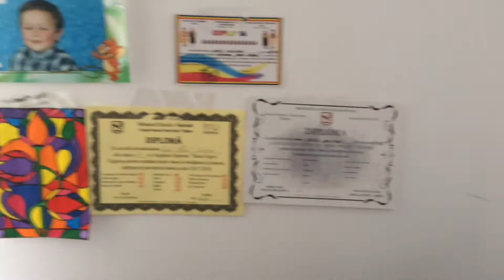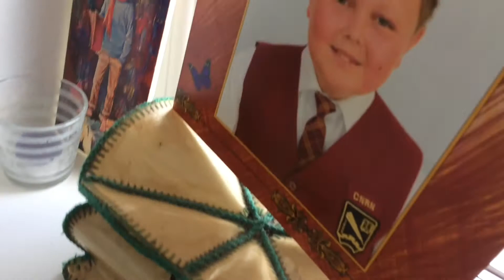ROOM TOUR !!!!!!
Astăzi insfirsit am revenit cu un nou video pe youtube !!! Scuze ca am lipsit atit de mult dar am avut nevoie de o pauza !!! Sper sa înțelegeți paaaaaaa!!!